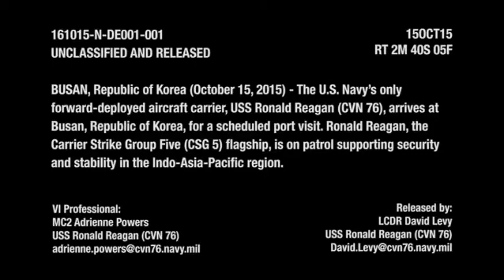US aircraft carriers can trump Chinese anti-ship missiles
Former US Navy Secretary John F. Lehman says reports of the aircraft carrier's death have been much exaggerated.

He tells Asia Times in an exclusive interview that US nuclear aircraft carriers can successfully operate against China in contested areas like the South China Sea despite Beijing's use of maneuvering anti-ship missiles . But he warns that Russian hackers are blunting the US military's tech edge by stealing secrets and that the US no longer leads in submarines and anti-submarine warfare.